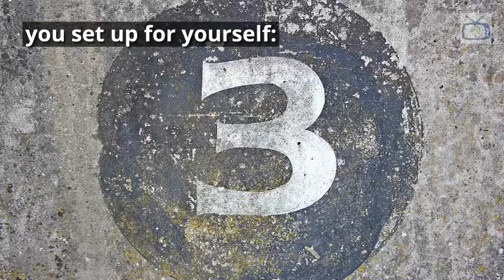3 Ways Over Self-built Obstacles in Genealogy